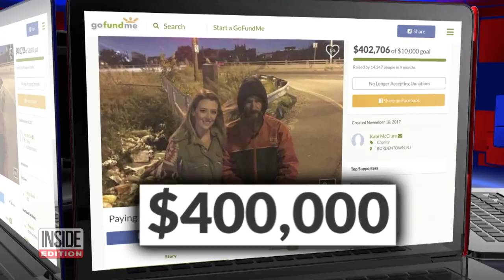Did Couple and Homeless Veteran Use GoFundMe to Scam Contributors?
In a shocking twist, prosecutors say the tale of a New Jersey couple who famously raised $400,000 on GoFundMe for a homeless veteran they claimed to be helping was a scam. Last year, Kate McClure said she ran out of gas while driving when Johnny Bobbitt, a homeless vet, gave her his last $20. McClure and her boyfriend, Mark D’Amico created a GoFundMe campaign for Bobbitt that captured America’s heart. Now all three have been arrested and charged with conspiracy and theft by deception.